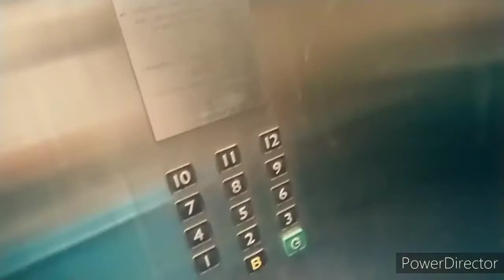paano magpaligo ng motorcycle tara panuorin mo